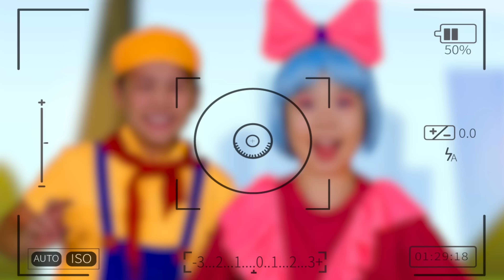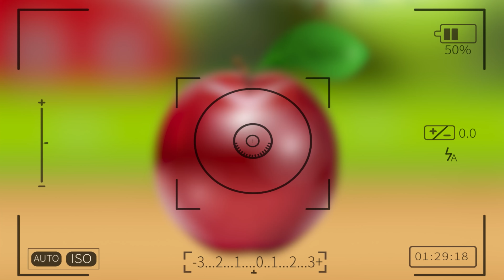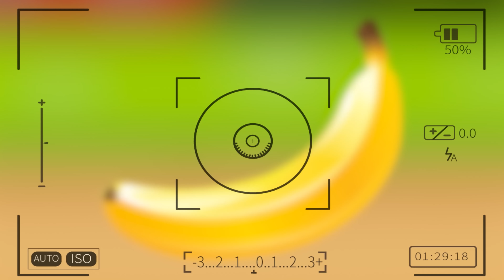Finger Family Emoji Song+More| Mommy I Can't Sleep | Lollipop Song | Kids Funny Songs